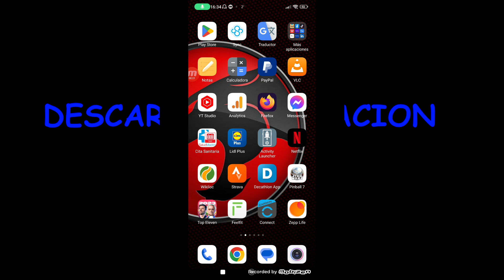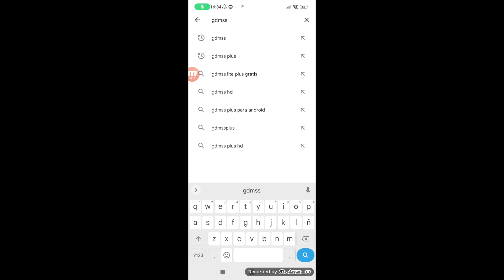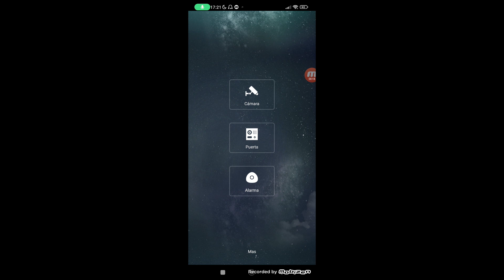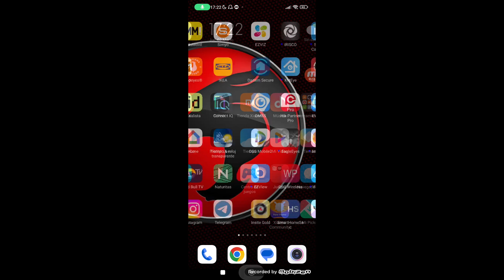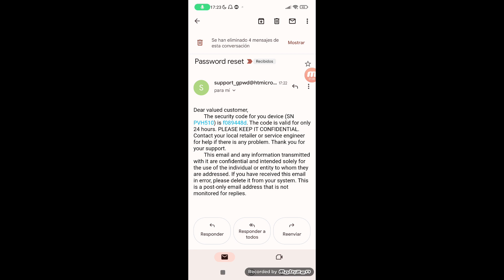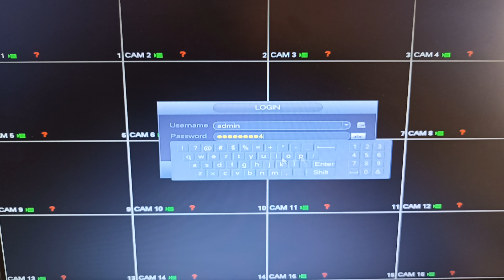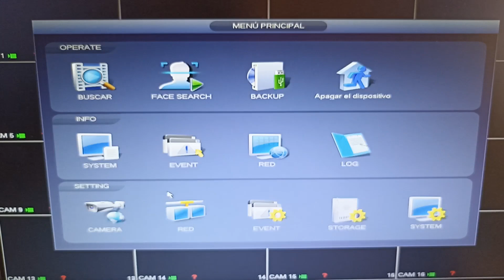🔑 RECUPERA la CONTRASEÑA🔑 de tu DVR - NVR | DAHUA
Aquí te explico, como RECUPERAR la CONTRASEÑA de tu DVR, NVR o camara IP.
DVR Dahua
NVR Dahua
Camara IP Dahua